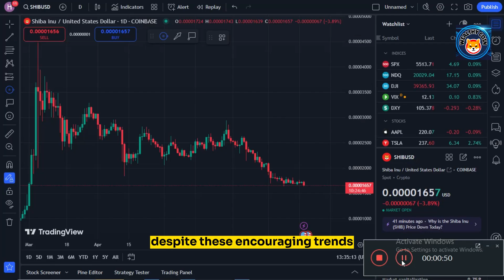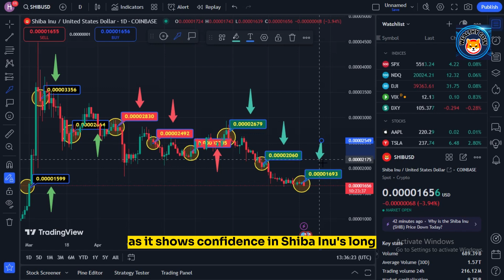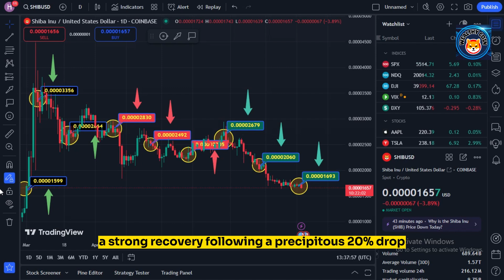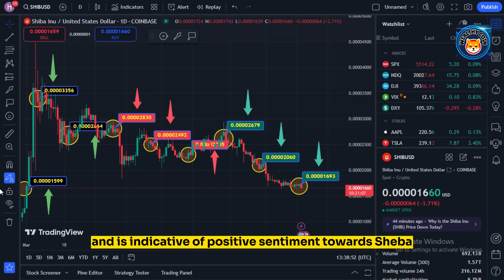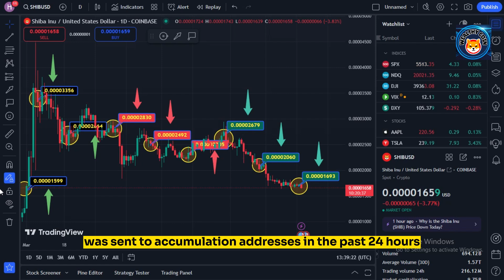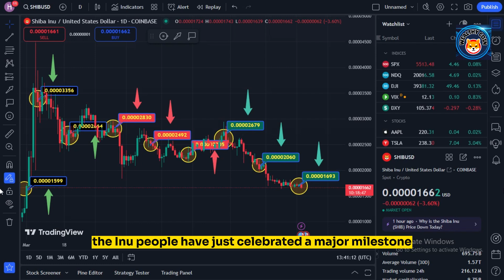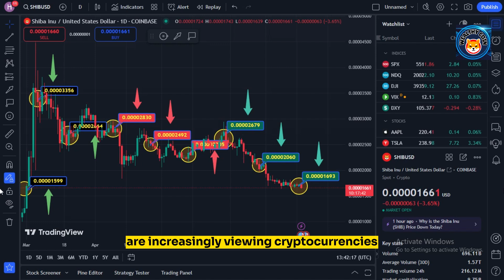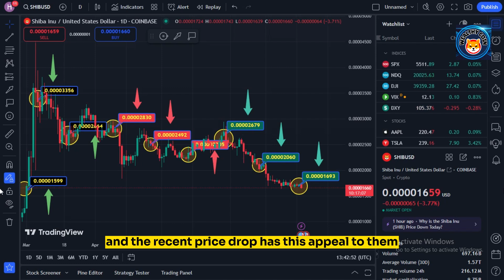"SHIBA INU: Buy Alert: $840,000,000! It Pays Off After Waiting Months! - SHIBA INU Coin News Today"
Dropshopping Shopify,
Dropshopping,